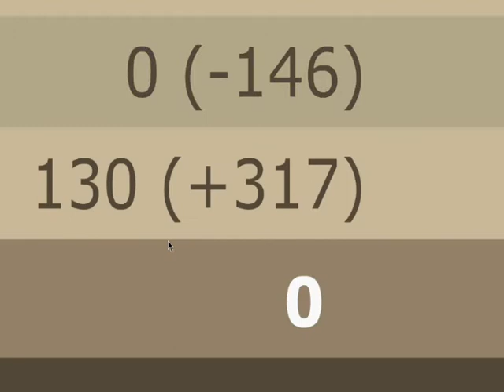Kill-Swam [ Sram Agi lvl 45 ] ' n° 1 ' - JIVA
Sram Agi, Lvl 45. Test Au Kanojedo.

Premire Video | Test | .